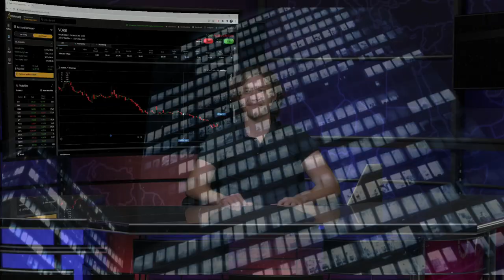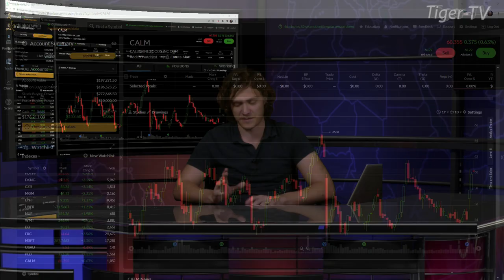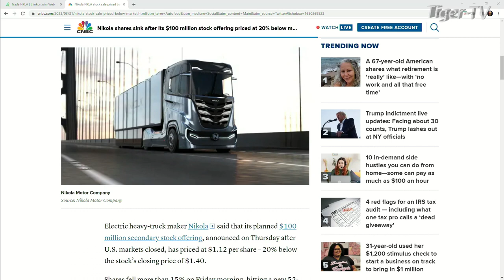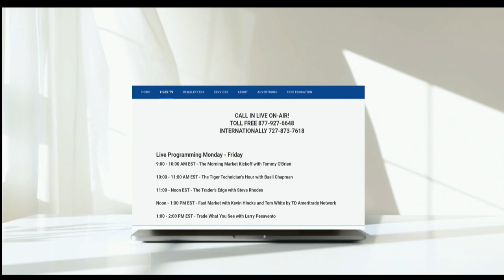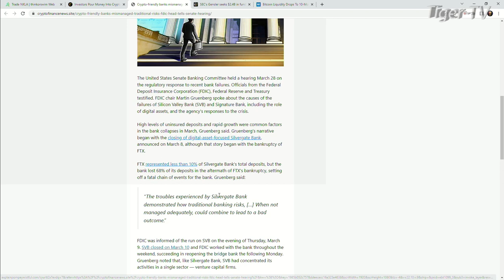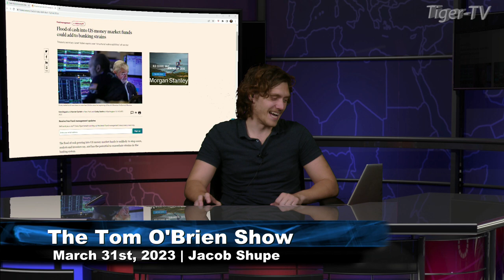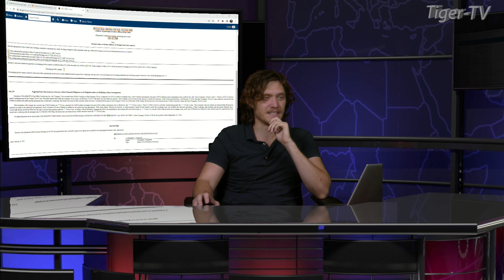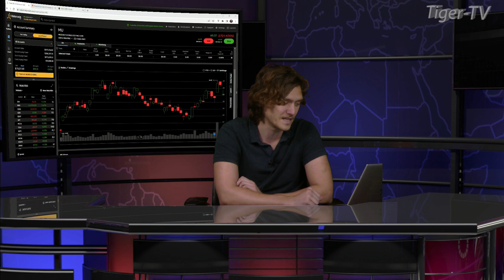March 31st, Tom O'Brien Show on TFNN - 2023